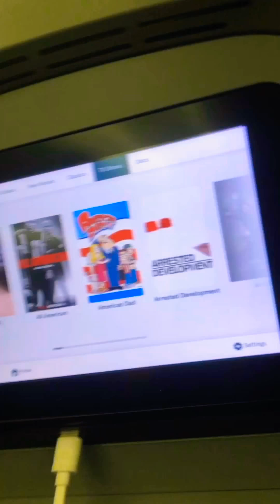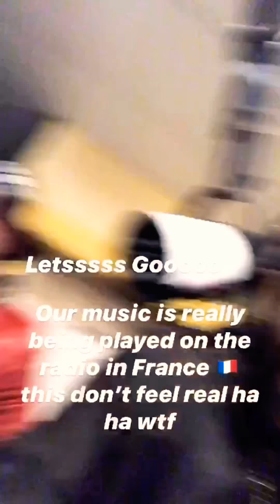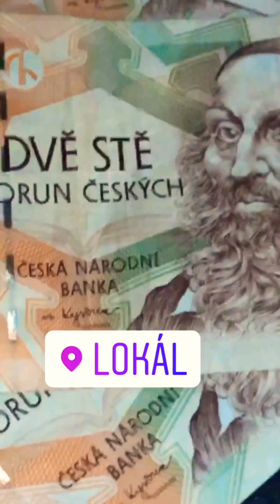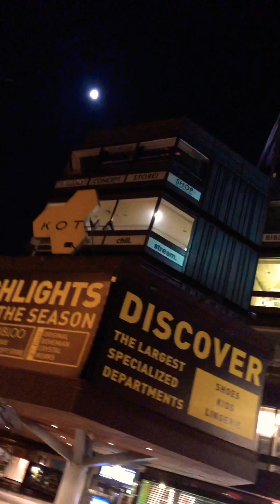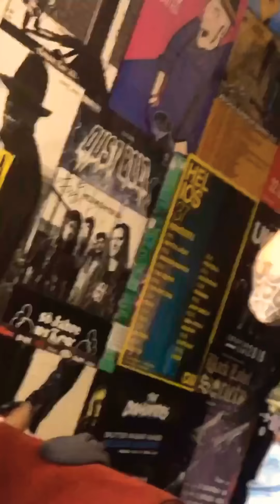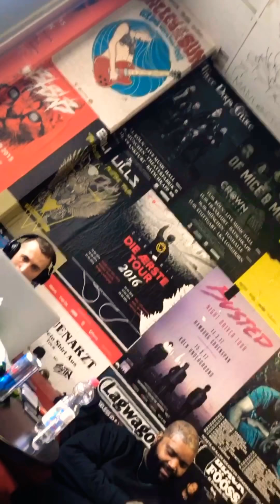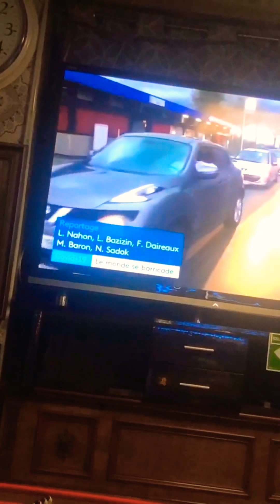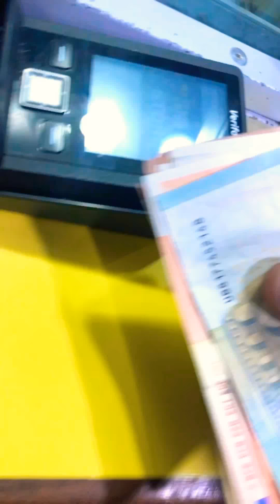“THE RESET” 2020 6IXXMFILMZ “ SHORT FILM “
This Short Reality Film 🎞 is About the Beginning of The Super 2020 Pandemic Corona Virus 🦠, 2 Real Life Brothers From Gadsden Al, Travel To Tour Europe with there Music and brother from Paris with The Opportunity of A Life Time! Untill 3 shows in Tour They Were Hit with Europe being the Next Biggest Outbreak of the Pandemic 😷 Other than Japan 🇯🇵 witch is where the Virus was started , March 13th 2020 The Day The Boys Dropped there Album in Paris France 🇫🇷 “BAMALON” They Where immediately Hit With a Ban and Quarantine in France witch stoped all Flights with Norwegian and Only Left Air France 🇫🇷 they decided to wait there flights out till March 28th when the tour was to be over and by then maybe France would take ban off going in and out the borders an maybe allow more flights or cheaper flights than Air France but then President Trump announces Live Ban of All flights from Anywhere to America an if you didn’t make it before the time you would have to stay in Europe untill everything is over witch could be Months Even The Rest Of Europe , The Boys took to the US Embassy in France 🇫🇷 but They didn’t know what to do , nobody in life was ready or had to deal with anything like this before , embassy says call airline, airline finally answers an don’t have to Co operate soooo As The trio survive The Universal Reset Apocalypse We Decided To Show You the beginning of How everything went down , Yea Part 1 , Big Henri & Bray “BAMALON” is Out in all Streaming Platforms, Stay tunes for Part Two Because where really Here And We’re Really Going through it , Media Saying 1 thing but everyone acting another, Stay Woke , Follow Us All Social Media @